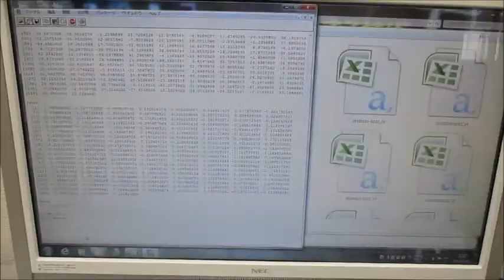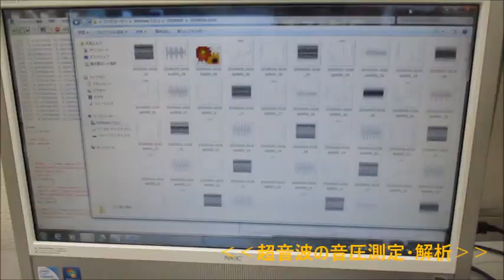超音波の音圧測定解析システム（超音波テスター） Ultrasonic-labo